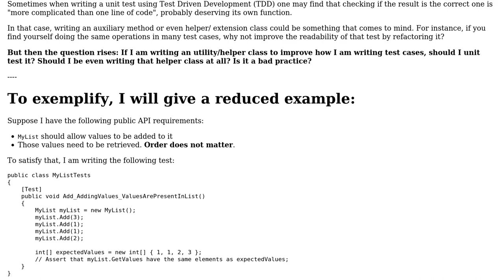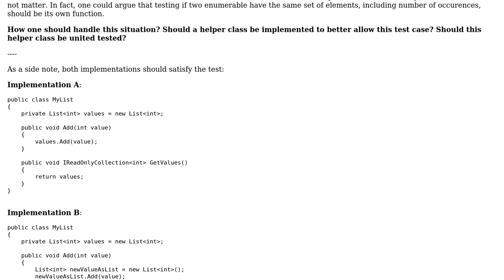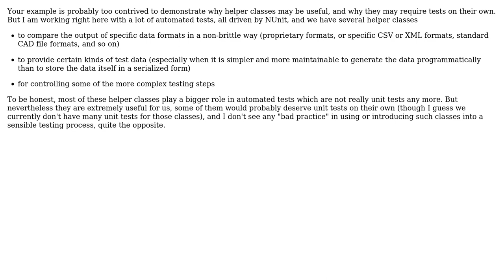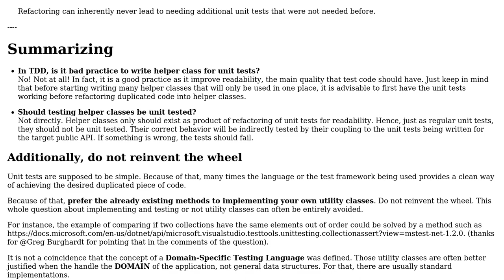Software Engineering: In TDD, is it bad practice to write helper class for unit tests?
With thanks & praise to God, and with thanks to the many people who have made this project possible! | Content (except music & images) licensed under CC BY-SA | Music | Images & others | With thanks to user Jakob Busk Sorensen user Doc Brown user Albuquerque and the Stack Exchange Network Trademarks are property of their respective owners. You are responsible for your own actions.